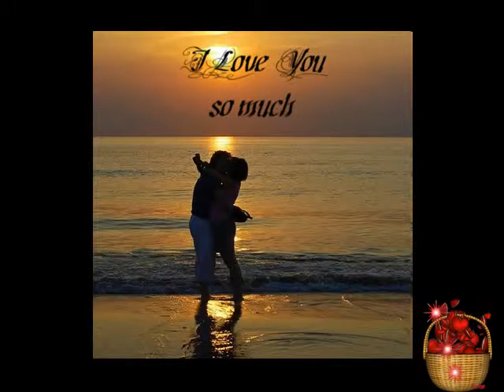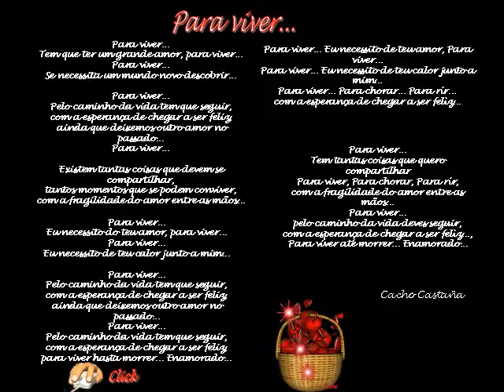PARA VIVER (A C )